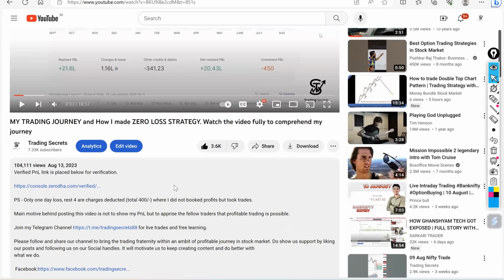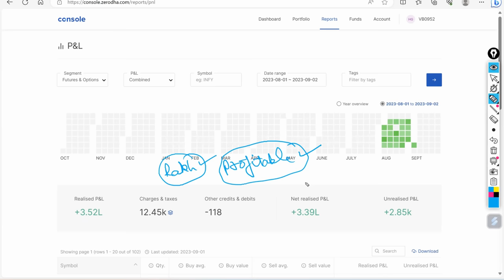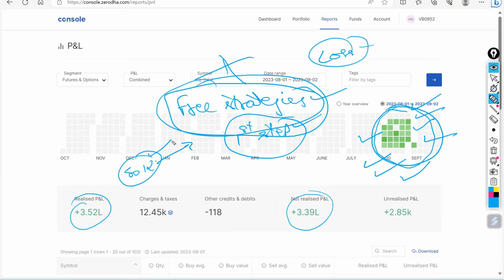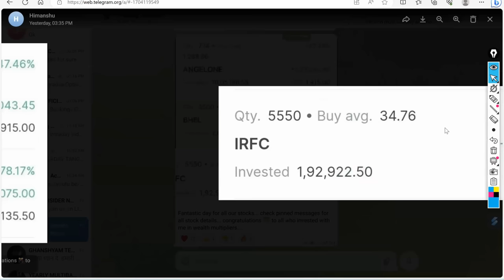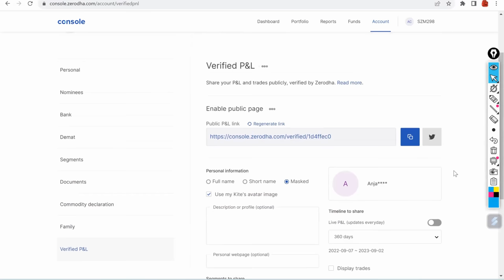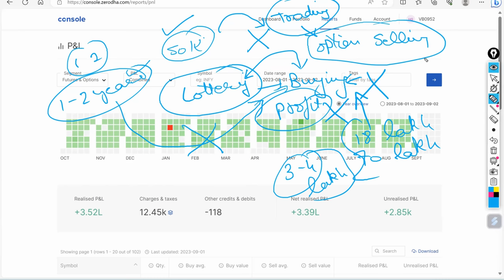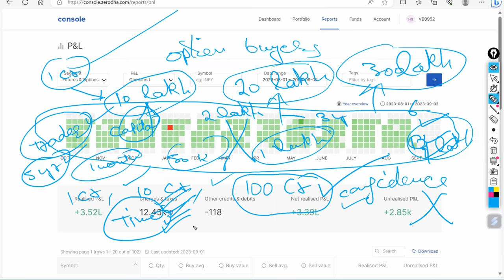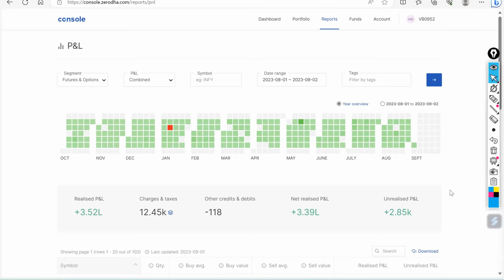Aug PNL Statement and Funds used with Verified PNL Link in Description . Pls watch till the end.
Verified PnL link is placed below for verification.

PS - Only one day loss, rest are charges deducted (total 400/-) where I did not booked profits but took trades.

Main motive behind posting this video is not to show my PnL but to apprise the fellow traders that profitable trading is possible.